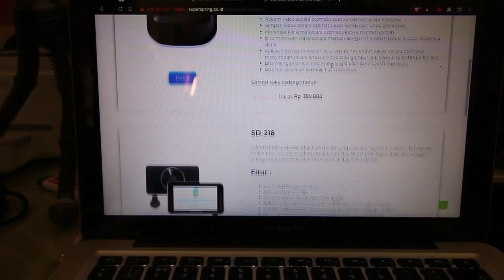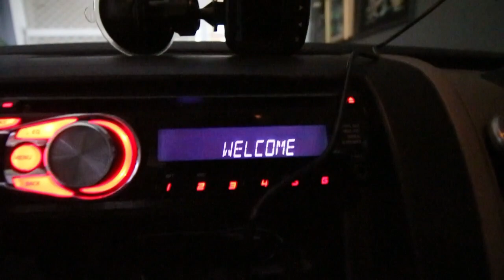INI CARA MEMILIH DASHCAM YANG AMAN DAN AWET UNTUK MOBIL MOTOR - by Arya Dega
Donasi channel

Gadget yang saya gunakan:
Kamera DSLR: